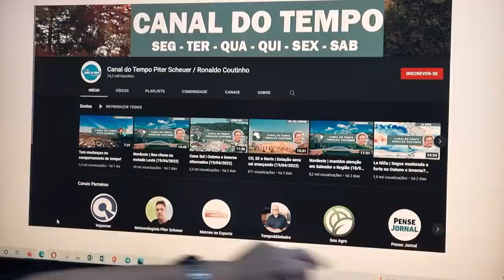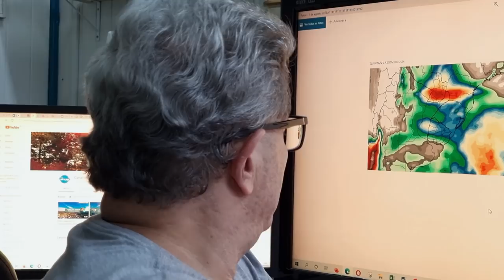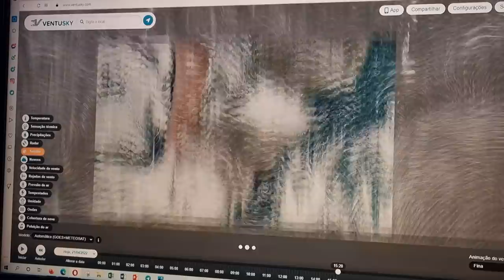Cone Sul | Feriadão com tempo bem variável (21/04/2022)